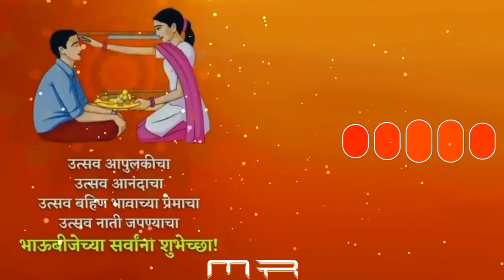बहिणाबाई माझी ताई तू❤️✨️ | भाऊबीज स्पेशल | @MarathiRingtones__99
बहिणाबाई माझी ताई तू❤️✨️ | भाऊबीज स्पेशल | ‎@Marathi Ringtones  marathi ringtone _____________________________________________

‎@Marathi Ringtones
🖋Comments
↗️Shar

▪️Keywords ▪️

marathi ringtone remix ringtone
vittal ringtone mahadev ringtone shivaji Maharaj ringtone
new marathi ringtone
Dj Remix
marathi ringtone ganpati ringtone
mobail ringtone
marathi attitude ringtone shetkari ringtone marathi ringtone
best marathi mp3 ringtone